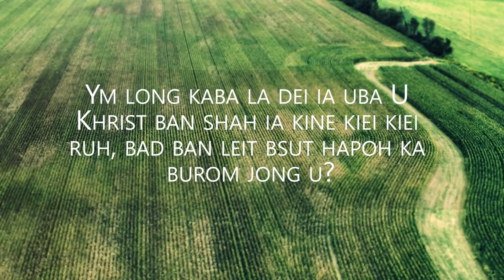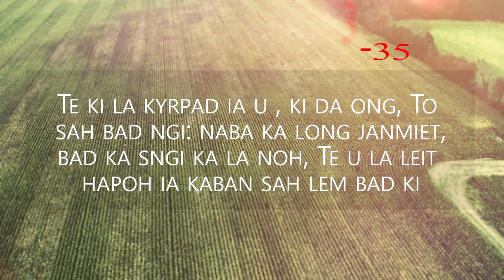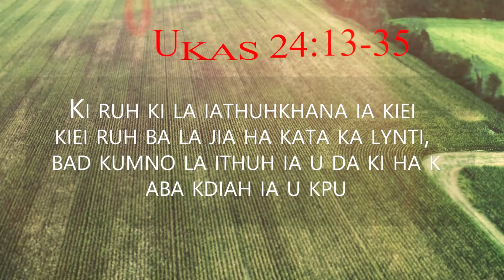U JISU : KA JINGKYRMEN